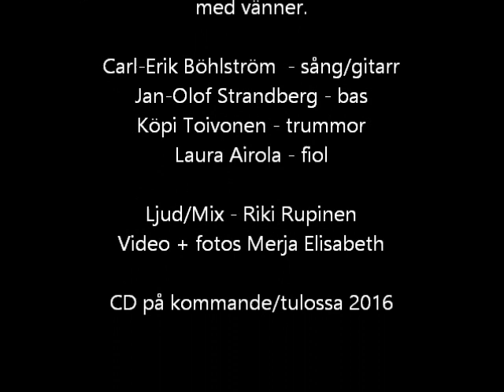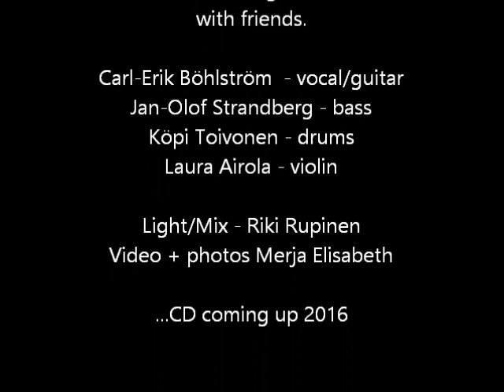Jag har bott vid en landsväg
Jag har bott vid en landsväg / komp/säv. Edvard Persson
Böhlström/Strandberg/Toivonen Band med vänner.
- Carl-Erik Böhlström   sång/gitarr
- Jan-Olof Strandberg   bas
- Köpi Toivonen         trummor
- Laura Airola          fiol

Ljud/Mix Riki Rupinen
CD på kommande/tulossa 2016
Video + fotos Merja Elisabeth